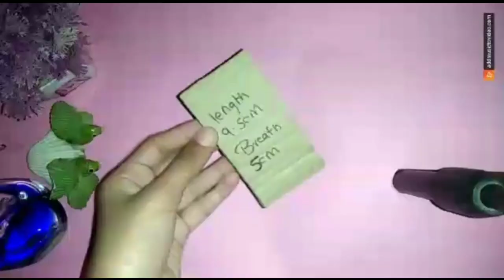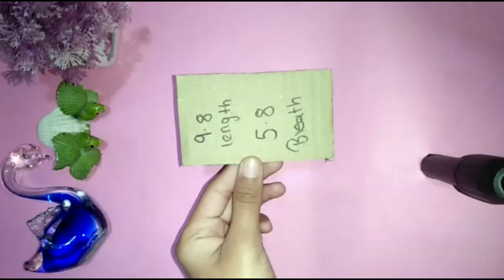DIY vending machine 😊🌈|handmade | revati unique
hey guys I hope you like this video support for more unique videos click 🥰